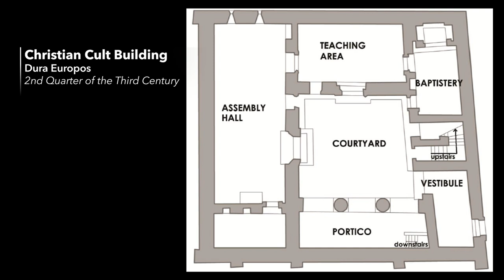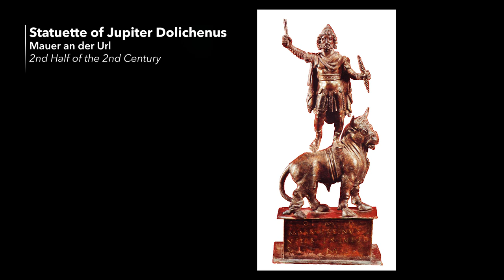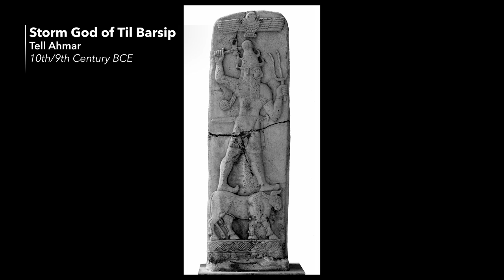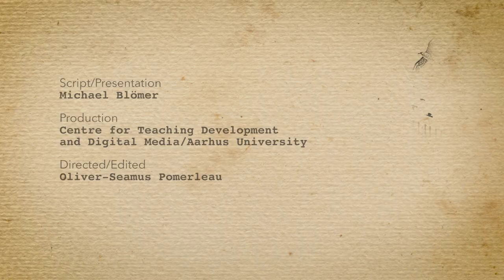3.3 Aspects of religious life in the cities of the Hellenistic and Roman East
Ancient cults, new gods, divine emperors. This video presents three case studies for the very rich and diverse religious life of the cities of Anatolia and the Near East in the Roman period.